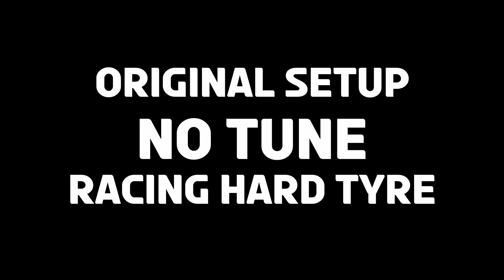NISSAN SKYLINE GT-R GT500 498HP - SARDEGNA ROAD TRACK - TIME TRIAL - PS5 - GRAN TURISMO 7 4K!!! 🔥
PS5 - GRAN TURISMO 7 GAMEPLAY - SARDEGNA ROAD TRACK TIME TRIAL NISSAN SKYLINE GT-R GT500 498HP 4K... POV 🔥

STOCK ORIGINAL CAR SETUP - RACING HARD TIRE - NO TUNE!!!

Driving with Logitech G29!!! First time with PS5 😁 Finally got one after such a long wait 😆😆😂
Recorded using PlayStation 5 internal capture card... Recorded at 4K60
Converted and Encorded PS5 file using HandBrake 😁
Editing and final Render using Davinci Resolve 17

More contents with the PS5 and Gran turismo 7 to come on this channel!!! Stay Tune!!!